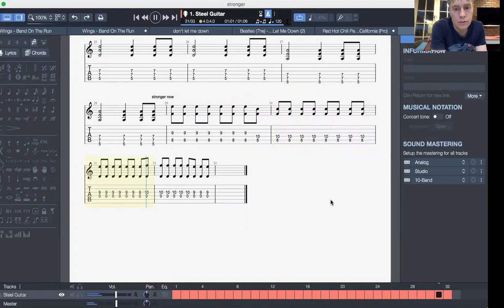leo stronger 2